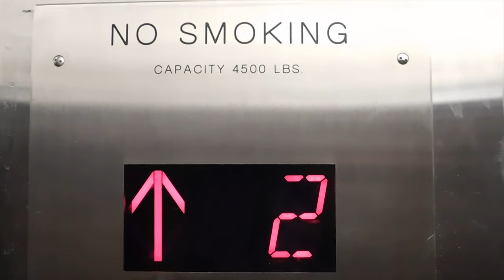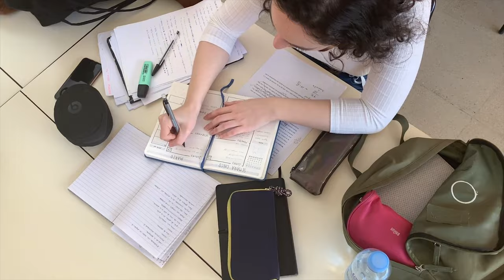Elevator - Metaphor for Life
What if life is an elevator that only goes up?

Video essay written by Joseph Knecht.
Published: 22/04/2020

Books by Joseph Knecht:
The Way Of Being
Who We Are